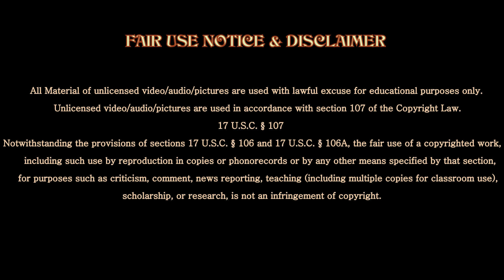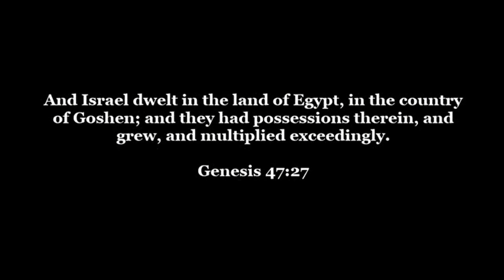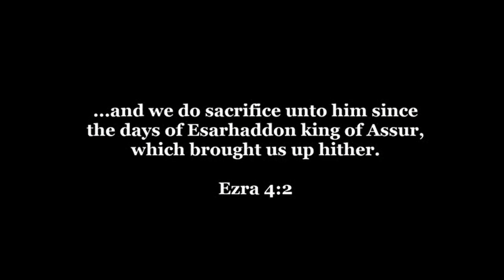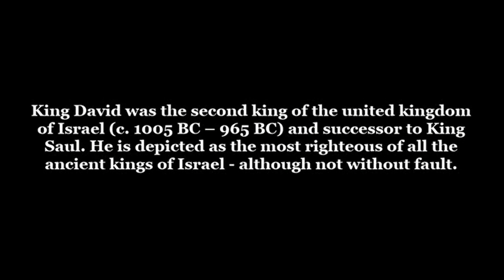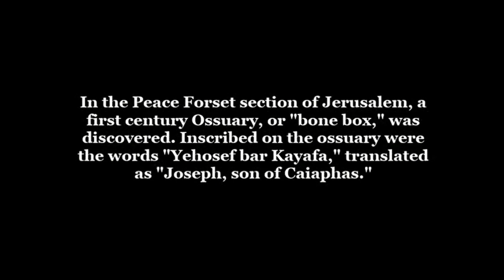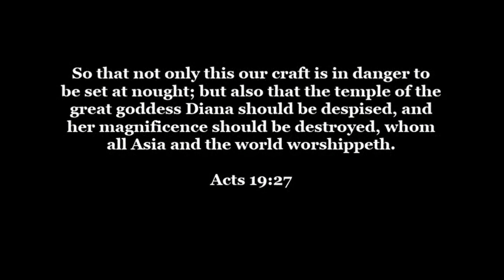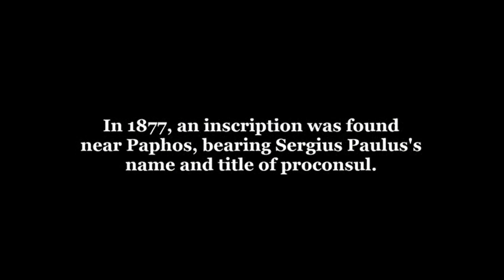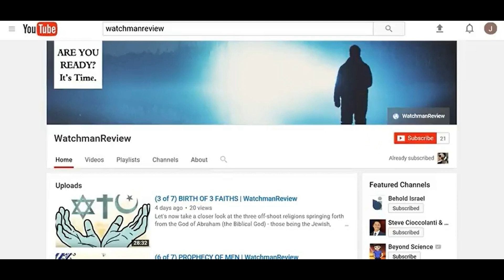40 Archaeological Proofs of the Bible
Produced by Scriptures & Science
Narrated by WatchmanReview
Video in original format found here -